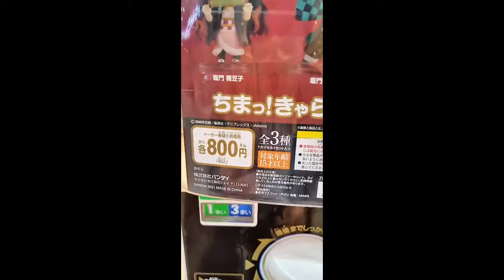鬼滅の刃のガチャガチャ 800円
鬼滅の刃のガチャガチャ　800円　です。